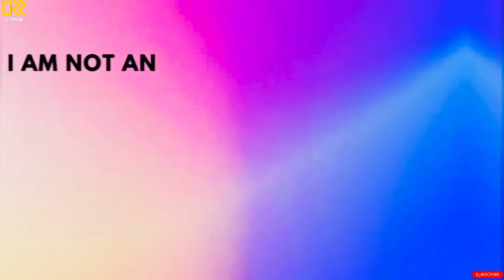EARN UPTO £3000/MONTH AS A HEALTHCARE WORKER 🤑 | HEALTHCARE VISA | HEALTHCARE ASSISTANT UK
Helpful Videos 👇

 How To Make CV | UK CV Format

Top New Scams In Uk For International Students 🚫🇬🇧 Scams In Uk Uk Scams Be Alert 🛑 Scams

How To Come With Dependents In 2024 🇬🇧

Learn This Before Coming To UK 🇬🇧

Earn Extra Upto £1000/Month In The UK 🇬🇧

Your queries-

Uk
Uk spouse visa 2023
Uk healthcare visa update
Healthcare assistant uk
Healthcare visa update 2023
Healthcare visa close up
Uk healthcare visa
Uk healthcare visa news 2023
Healthcare visa free
Uk care home jobs 2023
Care home job update
Care home visa update 2023
Uk Visa
Uk news
Uk visa update 2023
Uk immigration
Uk latest news
Uk latest changes
Uk Study Visa updates 2023
Uk news 2023
Uk changes 2023
Uk update news 2023
Study visa in uk
Indian youtuber in uk
International students in uk
Find job in uk
Study abroad
Study loan
Uk vlog
Care home job in uk
Pr in uk
Child education system in uk
Baby born in uk
Uk citizenship
British citizenship
Psw latest update
Dont take psw in uk
No more psw
Benefits in uk